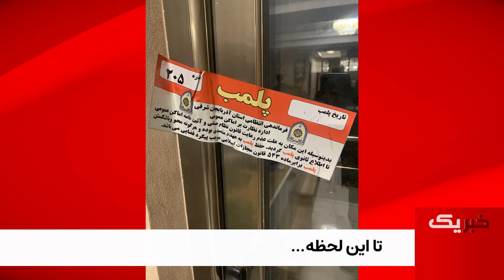تا این لحظه یکشنبه 1 بهمن